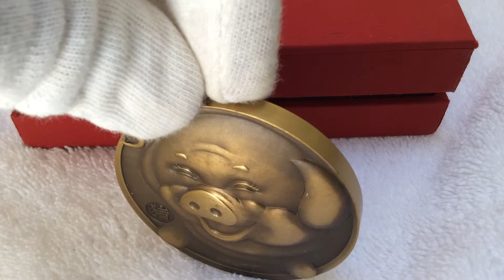China Lunar Pig - Cartoon - Brass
Brass..  2,000 Minted.  Chinesemedals.com